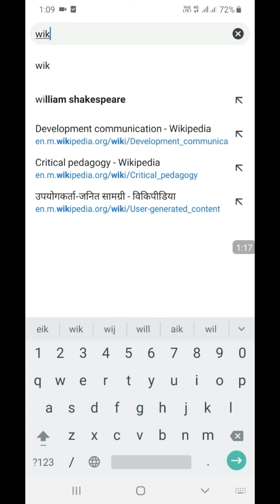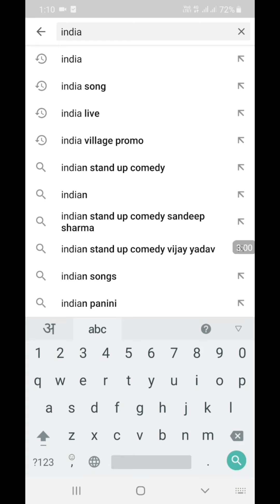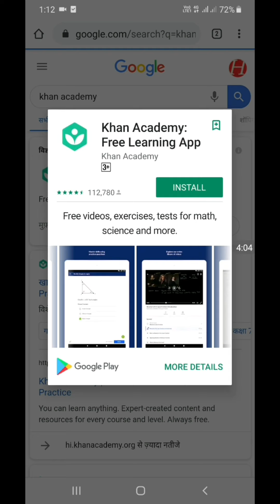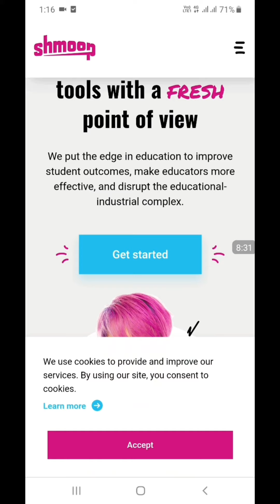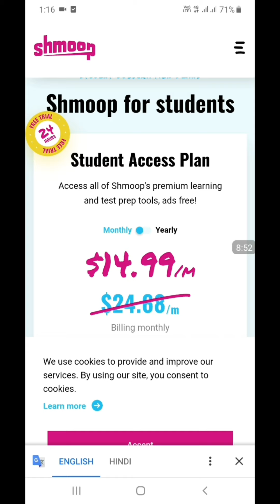IAS,IPS इन websites से पढ़ते है।top 5 education site